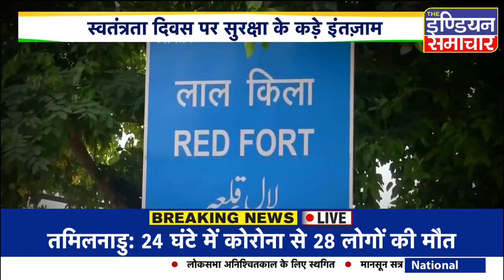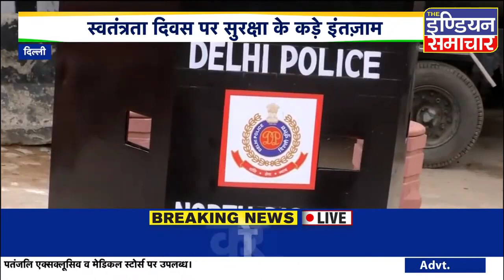74th Independence Day: स्वतंत्रता दिवस पर सुरक्षा के सख्त इंतजाम, Anti Drone System किए जा रहे तैनात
74th Independence Day: स्वतंत्रता दिवस की तैयारियां की जा रही है और इस मौके पर बेहद ही चाक चौबंद सुरक्षा व्यवस्था के इंतजाम किए जा रहे हैं। Anti Drone System भी आप किए जा रहे हैं और एक या दो नहीं बल्कि 9 एंटी ड्रोन सिस्टम लगाए जा रहे हैं। लाल किले को पूरी तरह सजाया जा रहा है और स्वतंत्रता दिवस के उत्सव की तैयारी हो रही है।